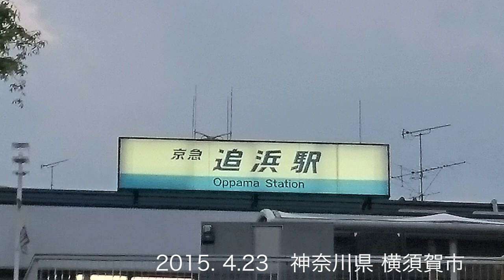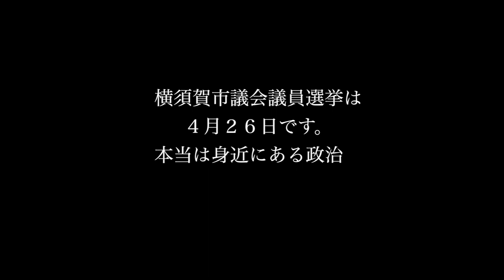12年振りの挑戦！子育て支援が豊かな街づくりを。 〜 横須賀市議会議員選挙候補者 小室たかえ〜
2015年4月23日夕方　横須賀市追浜駅前にて。
横須賀市議会議員選挙候補者神奈川ネットワーク運動　小室たかえさんの街頭演説の様子と独自のインタビュー。